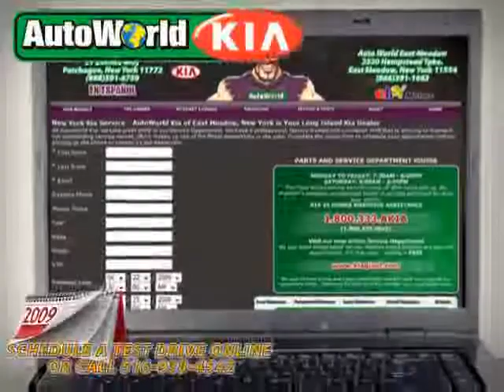Used Kia Sportage NY New York located in Long Island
This used Kia Sportage NY New York is located in Long Island and is offered by AUTO WORLD HICKSVILLE and can be compared to any Kia Sportage in Long Island